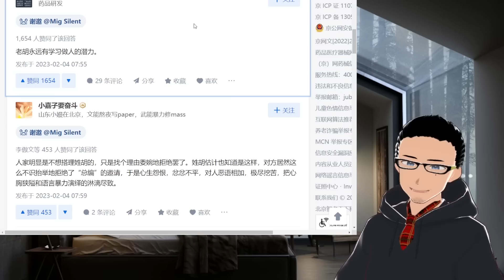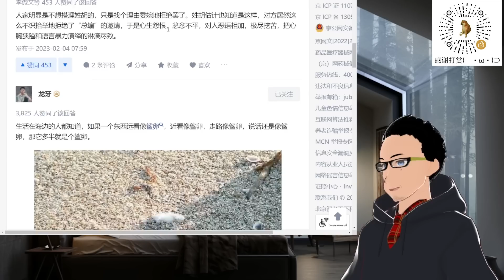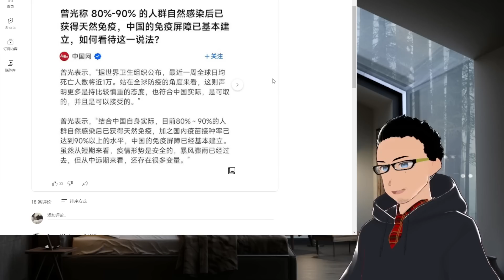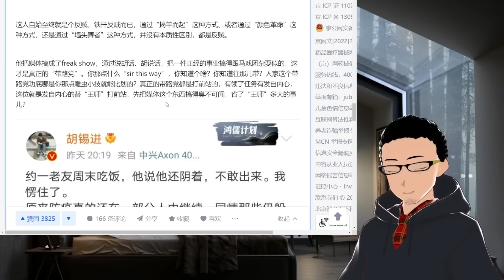「阴显小人」：胡锡进又发明新词了 x 知乎民粹头子龙牙称老胡「看似骑墙，实则反贼 」——并拒绝提供任何证据